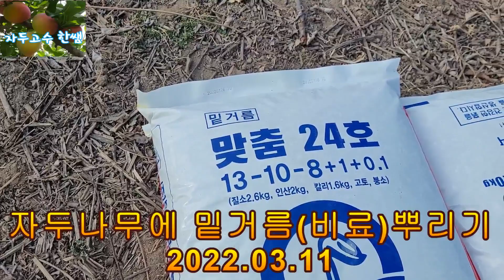자두나무 밑거름주기. 자두나무 밑비료주기. 밑거름.밑비료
자두나무에 밑거름 300평당 4~5포 뿌려줍니다.  저희는 1,100평에 16포를 뿌렸습니다. 주말 비소식에 서둘러 밑거름(비료)를  뿌렸습니다. 비료가격은 16,000원 인데 정부보조 5,550원 본인부담금 1,0450원입니다.